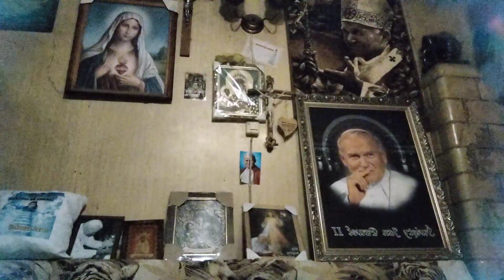Witajcie w piecu rozpalilem bo chłodne poranki sq